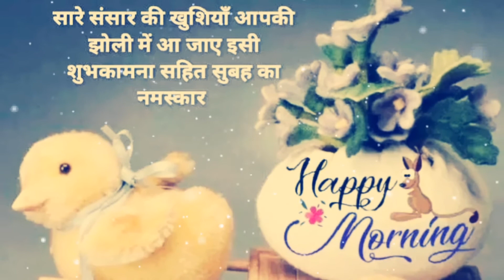Jai Shree Ram